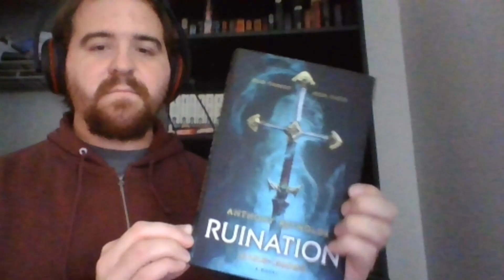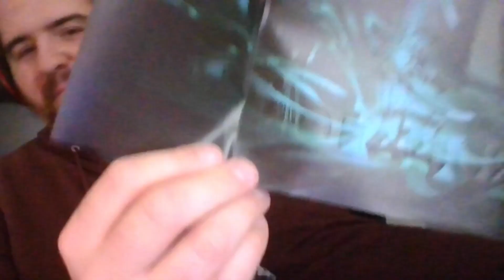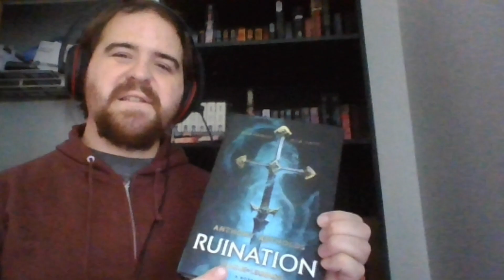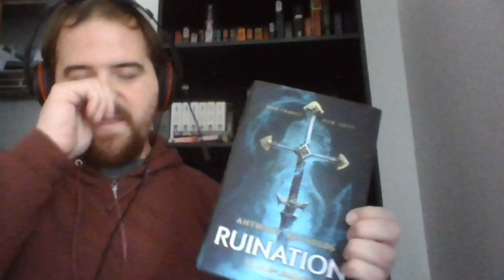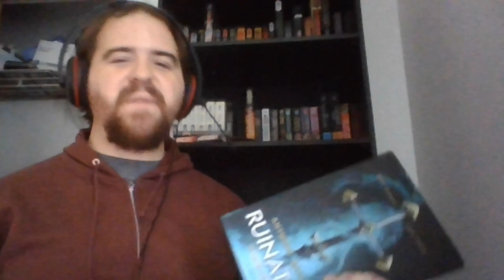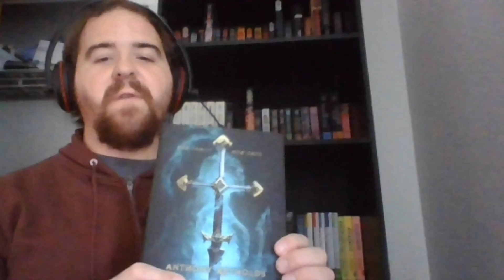League Of Legends Ruination Book Review!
Welcome back everyone! Today I'm finally doing a review of Ruination a League of Legends story. Sorry it took me awhile to get this one out but I finally got it. I really liked this book and I hope it you guys enjoy it!